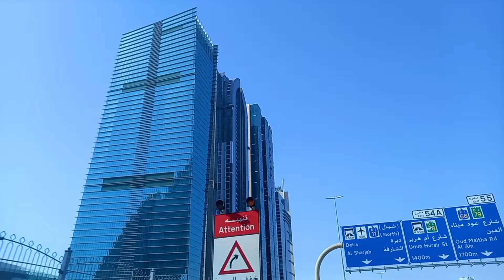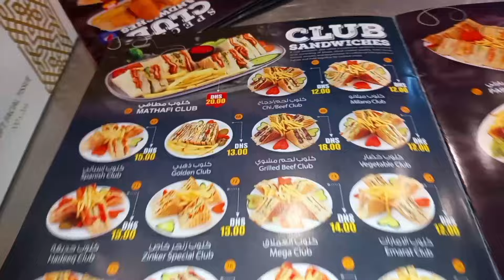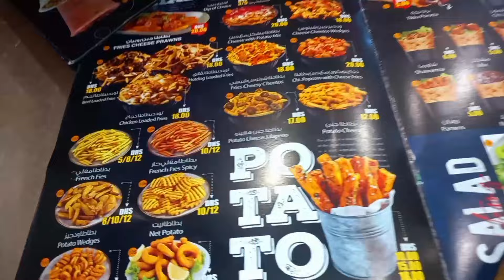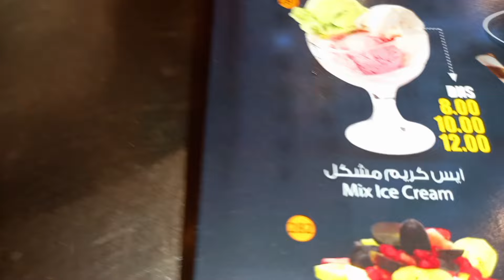My last day in Dubai